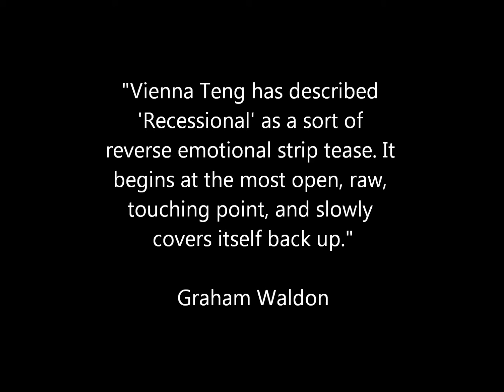Recessional by Vienna Teng (Ylanne S.)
I spent about two hours on Saturday 5 March 2011 putting this video together. It's a beautiful song and one of my favorites from Vienna Teng, who is my favorite contemporary American artist. Please enjoy!

Ylanne

Lyrics:

"It's so beautiful here," she says, "this moment now and this moment now." And I never thought I would find her here, flannel and satin, my four walls transformed. But she's looking at me, straight to center, no room at all for any other thought. And I know I don't want this. I swear I don't want this. There's a reason not to want this, but I forgot.

In the terminal, she sleeps on my shoulder, hair falling forward, mouth all askew. And fluorescent announcements beat their wings overhead, "Passengers missing, we're looking for you." And she dreams through the noise, her weight against me, face pressed into the corduroy grooves. Maybe it means nothing. Maybe it means nothing. Maybe it means nothing, but I'm afraid to move.

And the words, they're everything and nothing. I want to search for her in the offhand remarks. Who are you, taking coffee, no sugar? Who are you, echoing street signs? Who are you, the stranger in the shell of a lover, dark curtains drawn by the passage of time? Oh words, like rain, how sweet the sound. "Well anyway," she says, "I'll see you around."